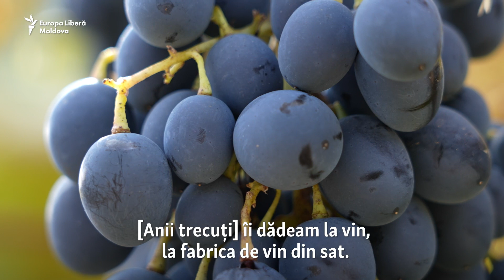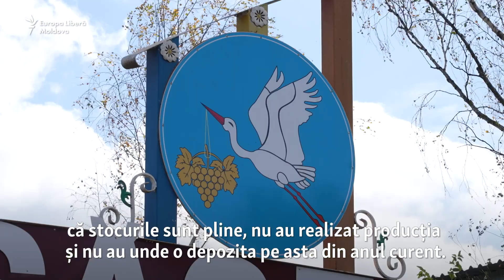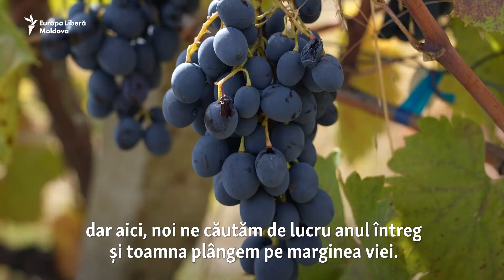Cu fabrică de vin în sat și cu strugurii neculeși pe deal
Mai mulți viticultori din comuna Săseni, raionul Călărași, spun că nu vor recolta în acest an strugurii și vor lăsa pârloagă plantațiile, din cauza că fabrica de vin din localitate nu le mai cumpără producția. Administrația vinăriei le-a spus că are stocurile de soiuri negre pline.

Autoare: Virginia Nica
Imagini: Alexei Golubev

1. Nu vrem să limităm în nici un fel libertatea de gândire și exprimare, dar ne rezervăm dreptul de a șterge din forum afirmații care pot avea consecințe juridice, care sunt defăimătoare, obscene, indecente, abuzive, violente, pornografice, amenințătoare, discriminatoare, care îndeamnă la ură sau sunt ilegale.
2. Forumul de dezbateri nu poate fi utilizat în scopuri comerciale.
3. Nu postați, cu bună știință, nici un material care ar putea reprezenta o încălcare a dreptului de autor.
4. Comentariile trebuie să fie, în cea mai mare parte, în limba română și rusă.